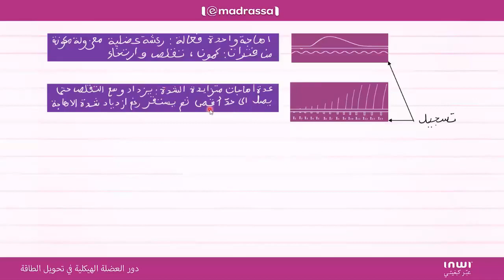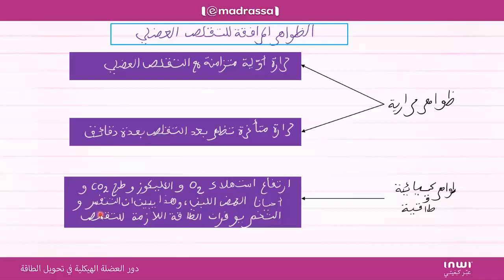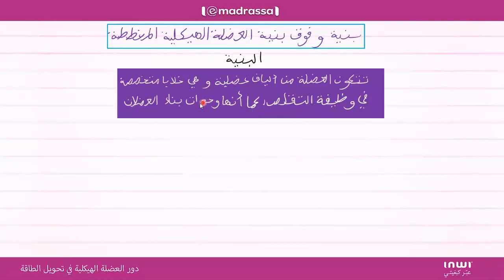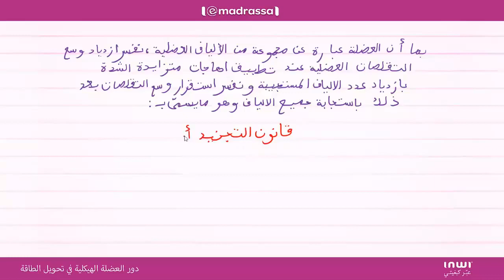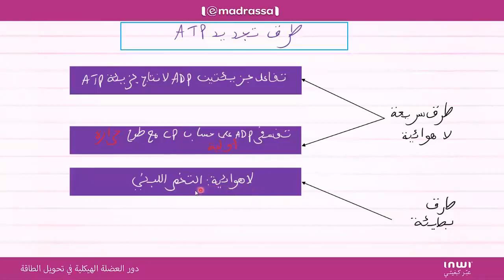دور العضلة الهيكلية في تحويل الطاقة خلاصة 5